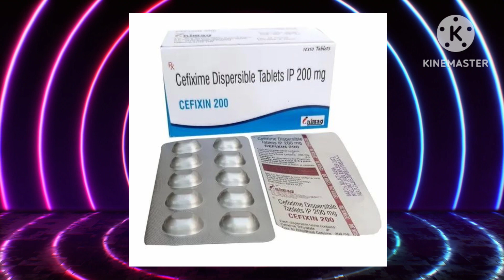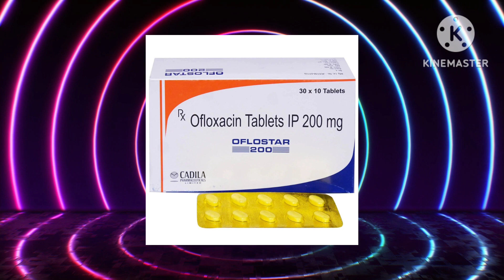bukhar may kon kon sa antibiotic tablets diya jata hai | which antibiotics tablets uses in fever